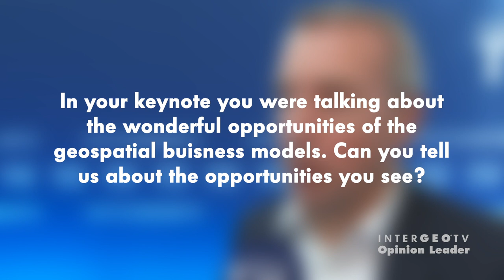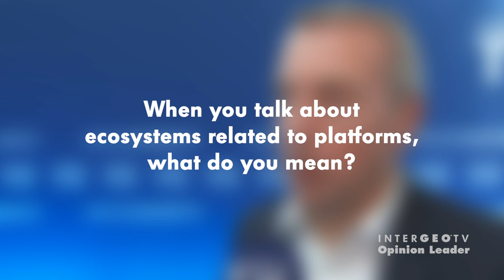Jürgen Dold | President Hexagon Geosystems | Opinion Leader Talk INTERGEO TV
How does digitalisation change geospatial business models? What are the opportunities?

Save the date: INTERGEO 2020 BERLIN, 13 -15 OCTOBER

INTERGEO TV  -  international News Channel for the Geospatial Community.